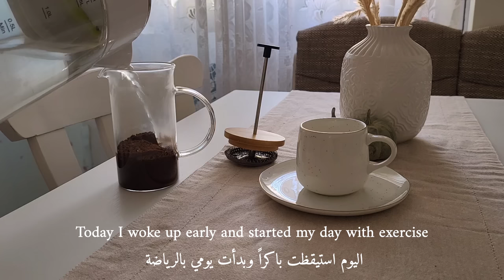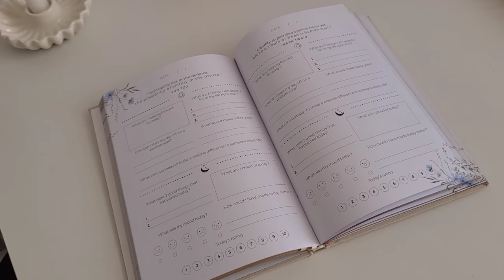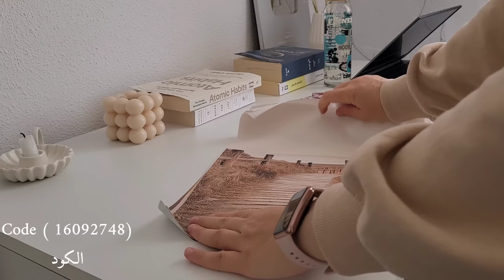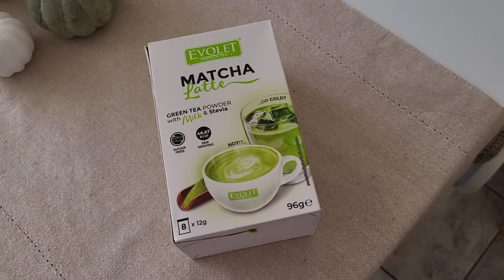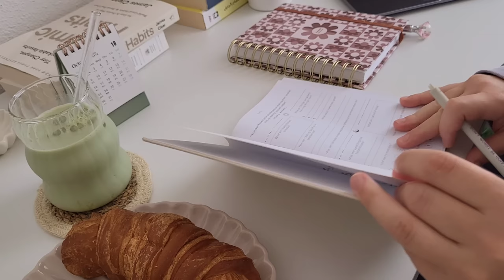a cozy autumn days 🍂| SHEIN HOME HAUL, living room update , vegetable omelet ,Turkish salad